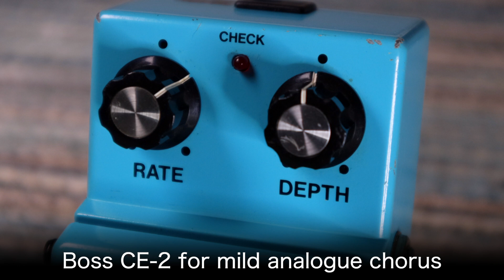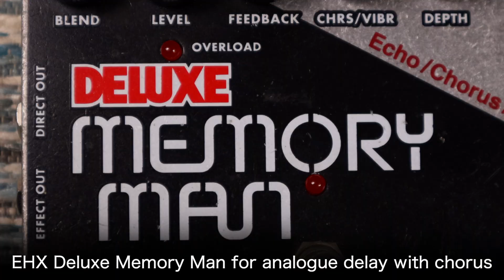3 Pedalboard Builds Using Iconic Pedals for Vintage Blues Rock Guitar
Here are some easy pedalboard build ideas for vintage blues rock tones using the Pedaltrain Classic JR pedalboard and some classic pedals. Full signal chain and links to all equipment below -

Timecodes:
00:00 - Pedalboard One
02:14 - Pedalboard Two
04:32 - Pedalboard Three

Ibanez Tubescreamer TS808
MXR Uni-Vibe
Marshall Blues Breaker Pedal
Boss TR-2
Boss FRV-1

Pedalboard 2:
Fender 2013 Classic 50s Telecaster
Dunlop Octavio
MXR Dyna Comp
Nobels ODR-1
Boss GE-7
Boss CE-2
Boss DM-2